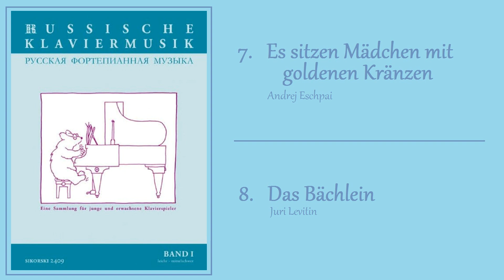Russische Klaviermusik (Band 1) - Nr. 7-8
Russische Klaviermusik (Band 1)
Eine Sammlung für junge und erwachsene Klavierspieler

7  Andrej Eschpai: Es sitzen Mädchen mit goldenen Kränzen
  "24 ungarische Lieder" /"24 Hungarian songs" / "24 chansons hongroises" / "24 венгерские песни"; no.7
  There are girls sitting with golden wreaths / Il y a des filles assises avec des couronnes d'or / Сидят девушки с золотыми венками.

8  Juri Lewitin: Das Bächlein / The little Creek / La petite crique / Маленький ручей (no.18)
  "Die Flöten des Pan" - 24 Stücke für Anfänger und Fortgeschrittene
  "The Flutes of Pan" - 24 pieces for beginners and advanced players
  "Les Flûtes de Pan" - 24 pièces pour joueurs débutants et avancés
  «Флейты Пана» - 24 пьесы для начинающих и продвинутых исполнителей.

Um die ungebrochen starke Nachfrage nach russischer Klavierliteratur zu befriedigen, wurde der Band I der „Russischen Klaviermusik“ (SIK 2409) mit leichten bis mittelschweren Stücken von Komponisten aus Russland und den Ländern der ehemaligen Sowjetunion zusammengestellt.
Sikorski 2409